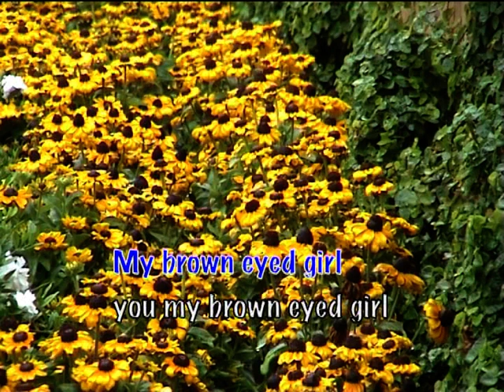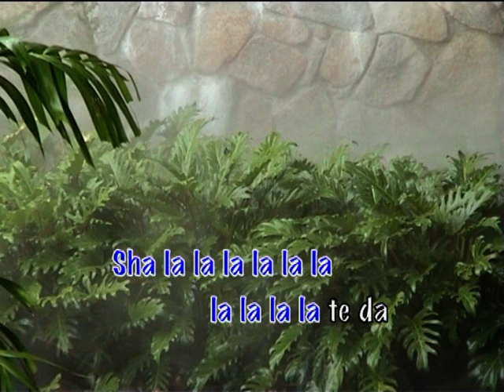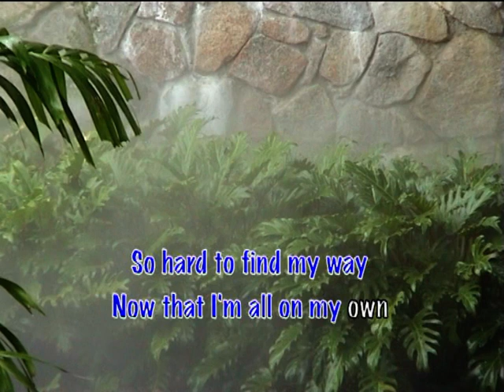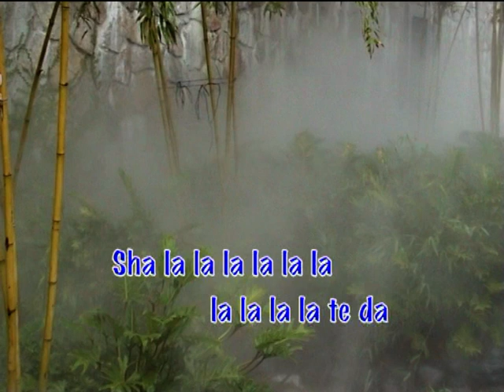POP ROCK STAR DOLBY DIGITAL DVD10 VIDEO KARAOKE!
TITLE SONG:  BROWN EYED GIRL
ARTIST:   AS POPULARIZED BY: VAN MORRISON